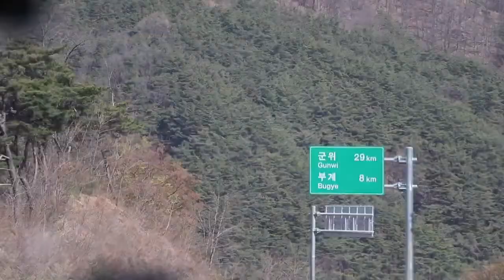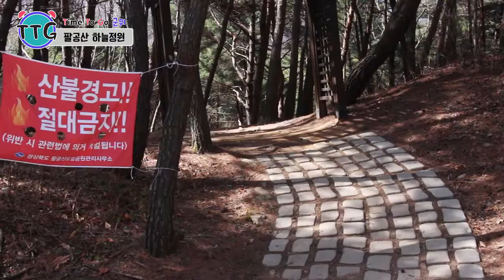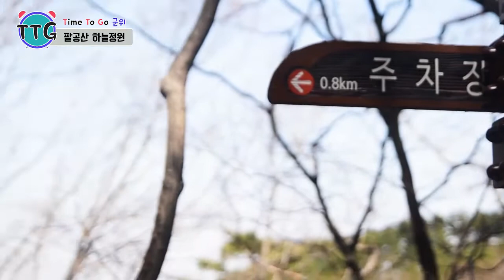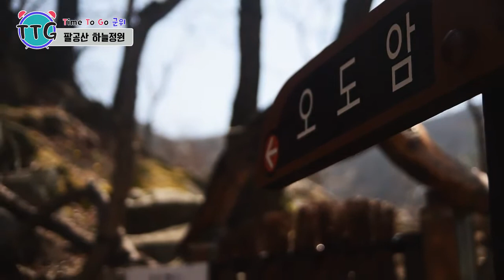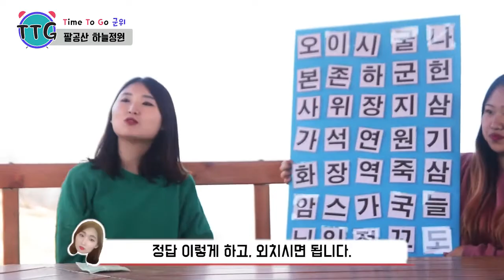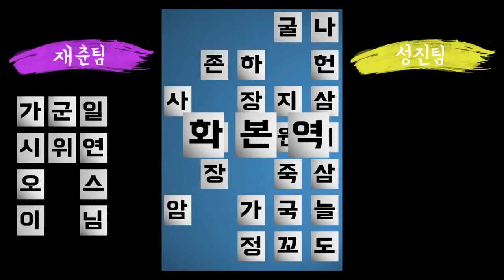[솔라티비] 팔공산 하늘정원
[Team 솔라티비의 영상]

Time To Go 여행